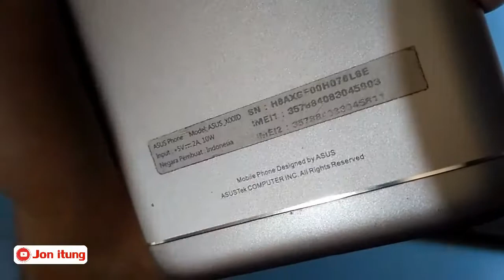Open Backdoor ASUS X00ID ZENFONE 4 MAX PRO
Thank's for watching and ENJOY !!!